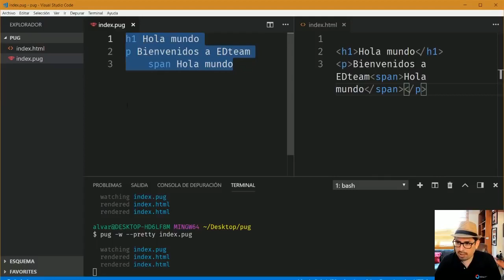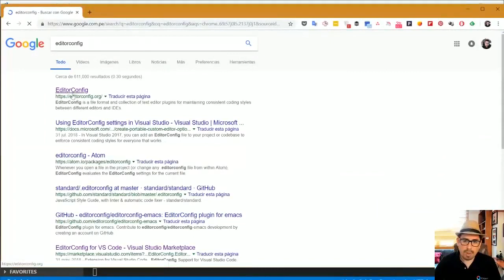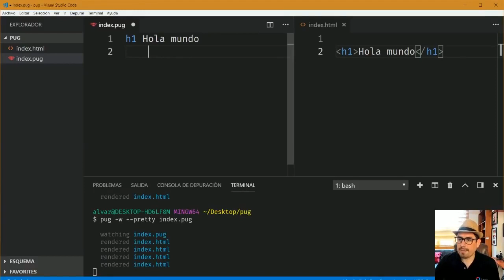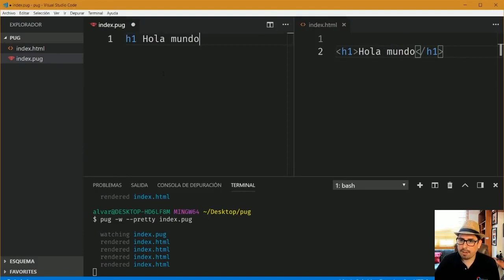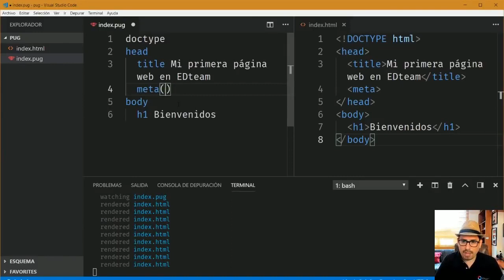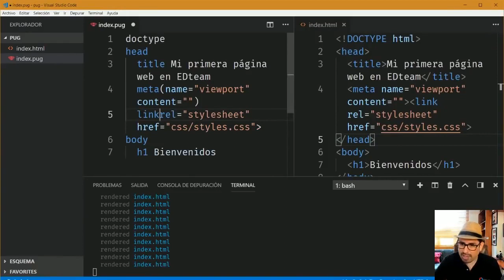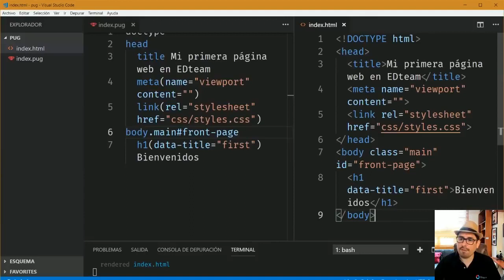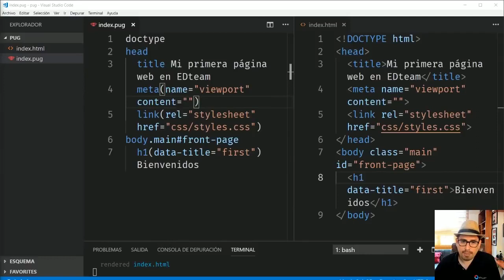Curso Pug Desde Cero 3 Sintaxis